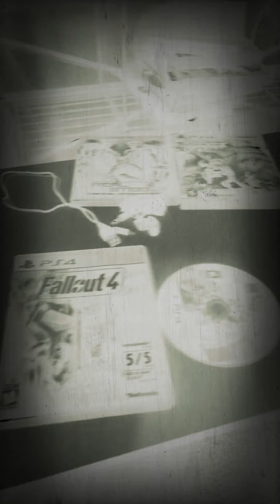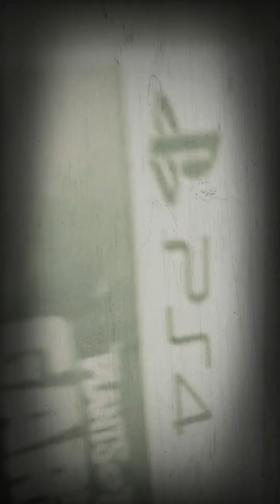Chasing my brother